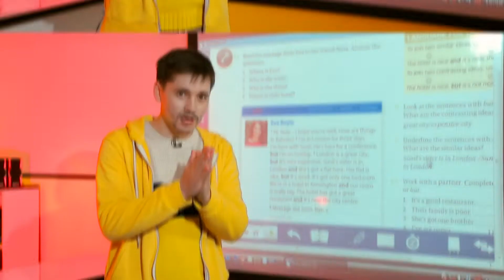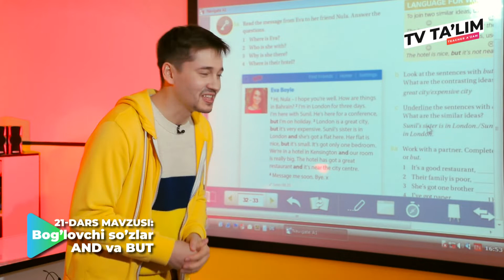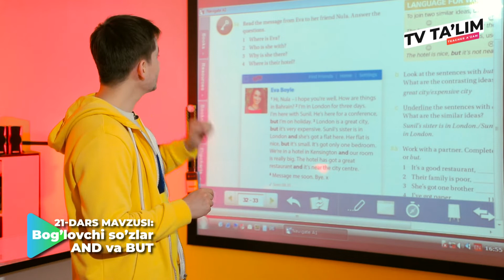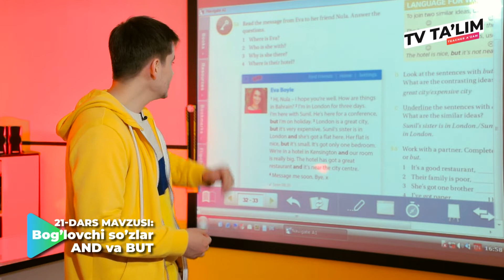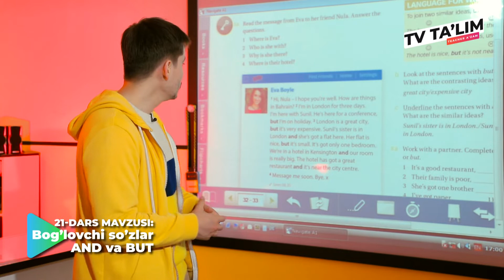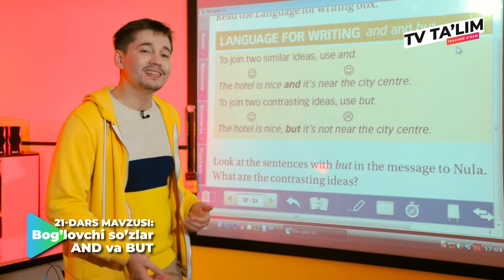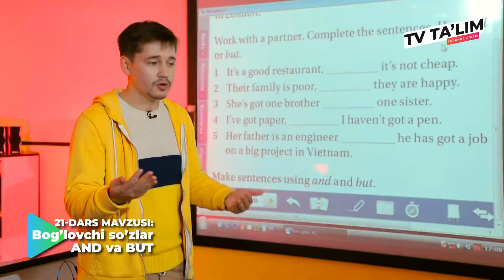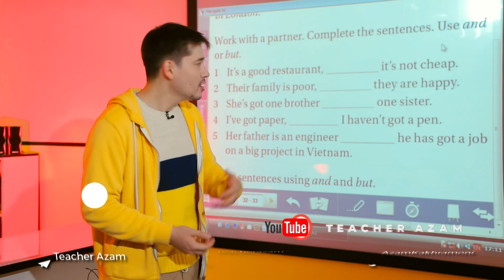TV TA'LIM. 21-SON. BOG'LOVCHI SO'ZLAR "AND" "BUT". INGLIZ TILI.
Bugungi videoimiz sizga manzur bo'ldi degan umiddaman, agarda qandaydur foyda olgan bo'lsangiz iltimos kanalimizga obuna bo'ling, like tugmasini bosish esingizdan chiqmasin va albatta savol yoki fikrlaringizni pasdagi izohlar qismida yozib qoldiring!

Teacher Azam - Hammasini tushintirib beradi!